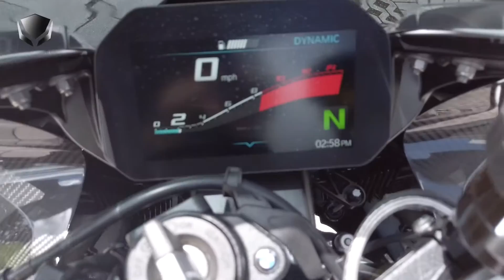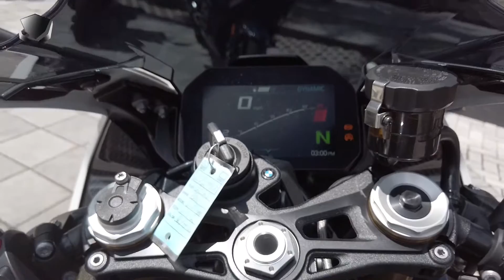2020 BMW S1000RR M Package Loaded With Carbon Fiber at Euro Cycles of Tampa Bay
Check out Euro Cycles of Tampa Bay's 2020 BMW S1000RR M Package DEMO loaded with a bunch of BMW HP Carbon Fiber goodies!
Wonder how the all new 2020 BMW S 1000 RR M Package would look with more carbon?  Then feast your eyes on our demo bike;
Carbon Fiber tank guard, inner panels, upper trim panel, front fender, rear hugger, chain guard, and wheels, M Tinted Race Winscreen, M Rider Foot Pegs, M Spools, M front and rear axle sliders to add a little style to this 2020 BMW Motorrad.